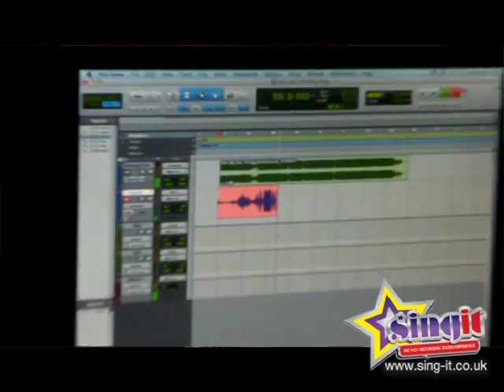Jack Chambers - Birthday Party @ Sing It Birmingham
Jack and friends enjoying singing We Are Young by Fun at Sing It Birmingham.